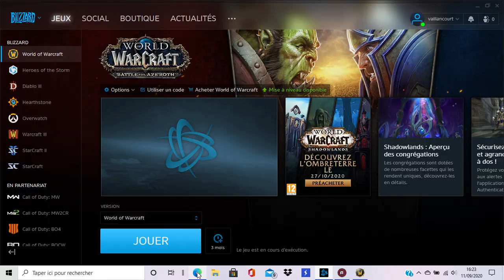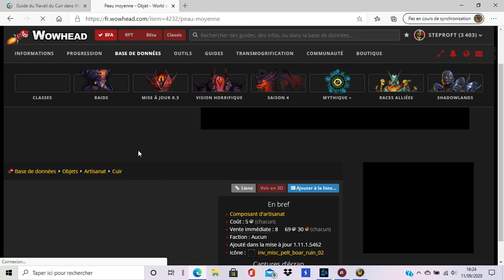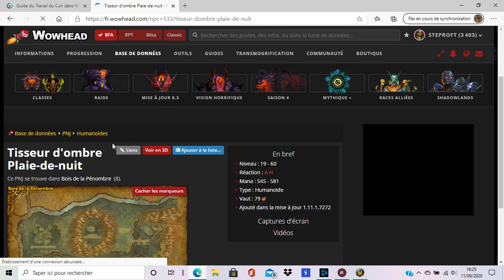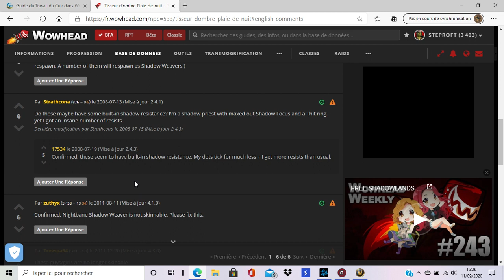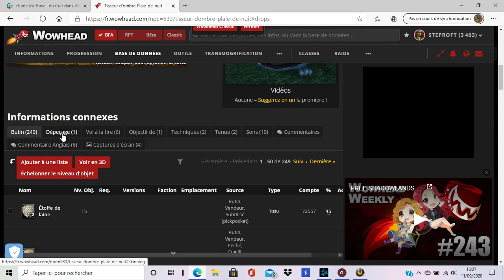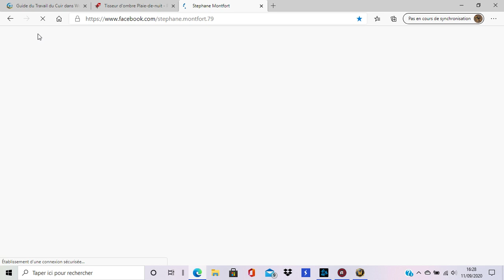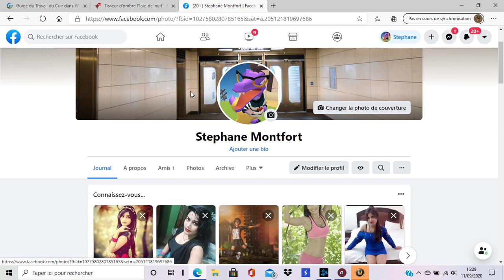world of warcraft mount equipment (laptop step21)tailoring nightbane